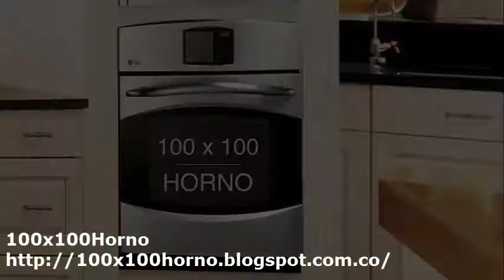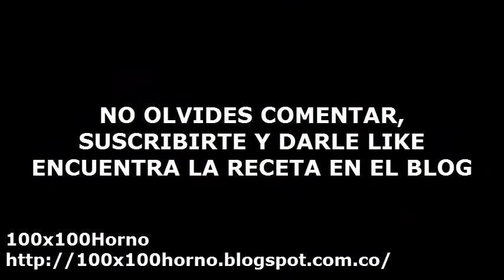MUFFINS DE COCO Y CEREZAS | Mis Recetas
En este vídeo quiero compartir con ustedes una riquísima y muy sencilla preparación, se trata de unos deliciosos MUFFINS DE COCO Y CEREZAS.
Si así es te agradezco mucho que lo compartas.

Un abrazo.